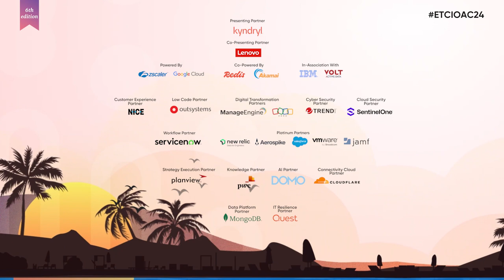Sampath Manickam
Discover key strategies for effectively leveraging case studies in new-age technologies like AI. Sampath Manickam, CTO of Technology Infrastructure at NSE India, shares valuable insights at the ETCIO Annual Conclave 2024.